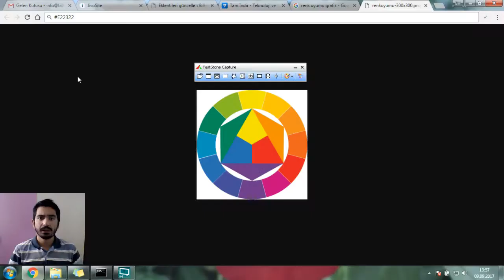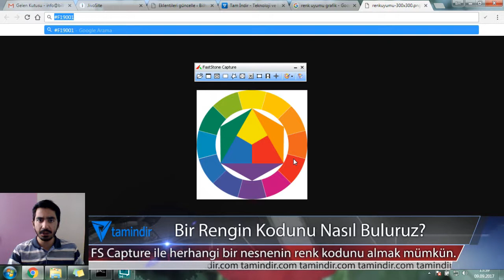Bir rengin Hex Kodunu Nasıl Buluruz?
Fast Stone Capture'un renk yaklama aracını inceledim.